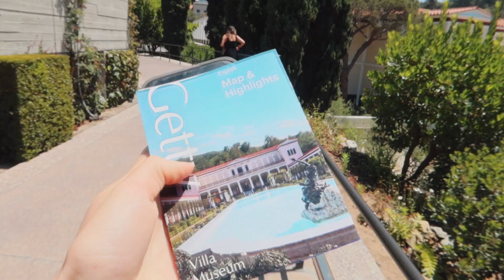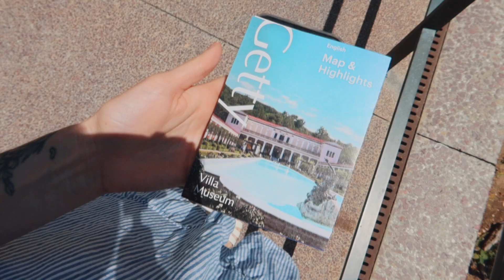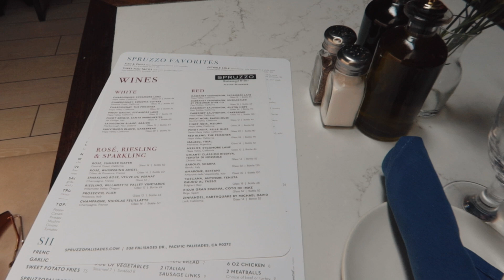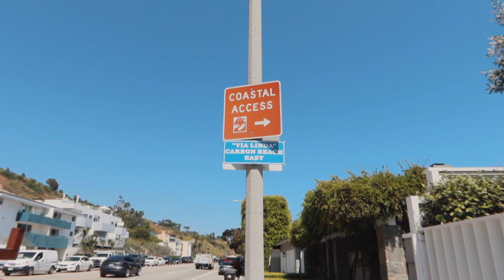Pretending to be in Europe | day in the life vlog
Call me delusional but today I woke up wanting to have a 'European Summer' day in LA hehe. Come explore a little European corner of LA with me and have a perfect summer day with amazing art, great food, and a few aperol spritzes!

cleanser I mentioned (I LOVE)

xoxo, Robyn